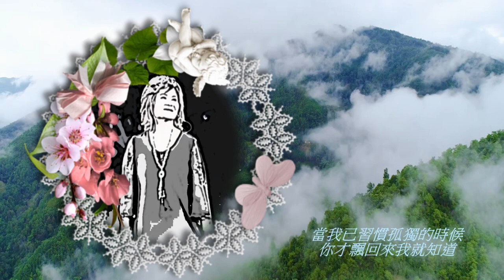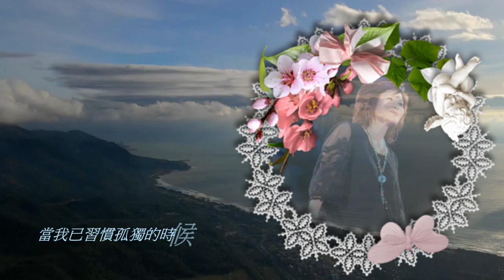陳明韶-山與雲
邀請加入臉書社團
"經典流行音樂"分享音樂

詞：陳秀喜
曲：邱晨
當春天帶來葉的時候
你不來看我不留片語
飄然離閞了我一去無影蹤
當我已習慣孤獨的時候
你才飄回來我就知道
倘若有千萬隻手
留不住你衣襯的一角
飄泊的雲啊
變成驟雨濕透我
變成驟雨濕透我

倘若有千萬只手
留不住你衣襟的一角
當春天帶來綠葉的時候
飄然離開了我一去無影蹤

這首描寫著山留不住雲的衣角,看似清淡卻又沉重的美麗詩篇
是由台灣首位女詩人陳秀喜的創作,寫出只能等待又留不住伴侶的無奈心情!
海和尚製作mv